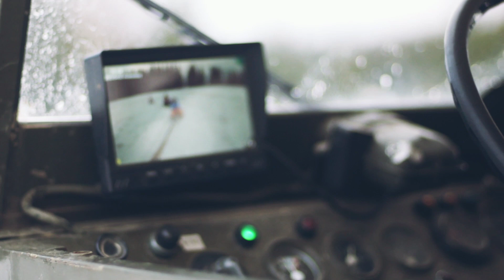Zimowy kulig :) Ferie w górach. 🛷